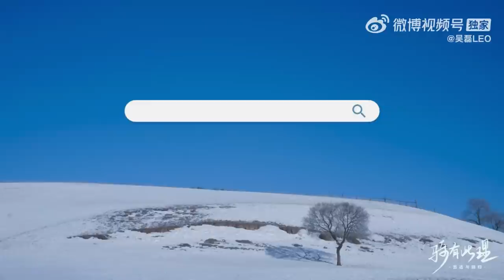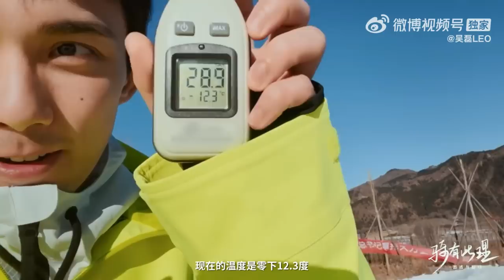【Weekly Idol X 吴磊】说走就走的22岁生日之旅 不只是凌不疑 还是运动型男！吴磊 vlog★爱豆星日常★